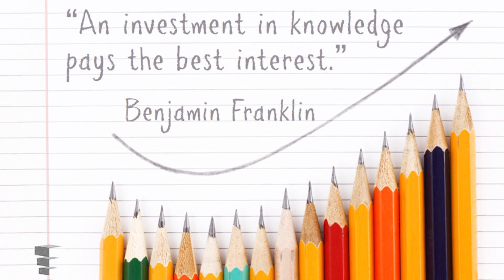Gangotri Independent PU College